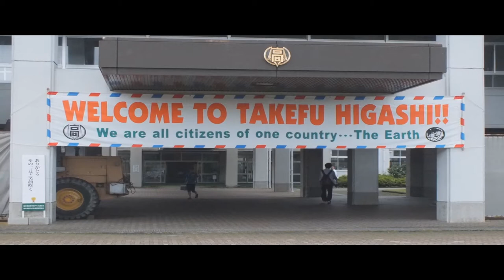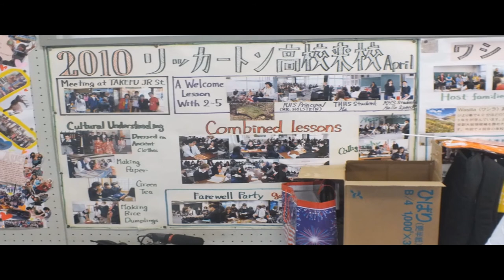Part 4: "The Fukui Experience"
Part 4: "The Fukui Experience" features...
~ Yokokan Garden
    - The Garden used to be a mansion of the Matsudaira family, lords of Fukui Domain. The garden is located 400 meters north of the Fukui Castle (now Fukui Castle Ruins). The graceful shoin-style building and the magnificent garden are great examples of Edo Period garden architecture. The Yokokan Garden was highly praised in the Journal of Japanese Gardening, an American specialty publication, for its marvelous construction, the affinity between the building and the water, the beauty of its irrigation, and the view of the pond from inside the building. It was ranked sixth in the Journal's "2013 Japanese Garden Ranking"

~ Takefu Higashi High School

~ Home stay Experience

~ Washi "Japanese" Paper